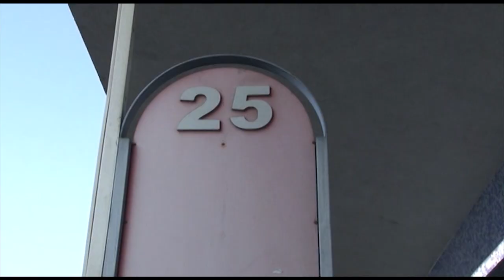SAD strajkova pohotovost